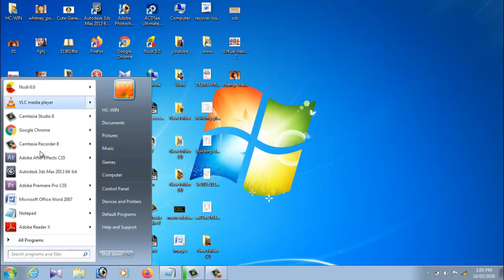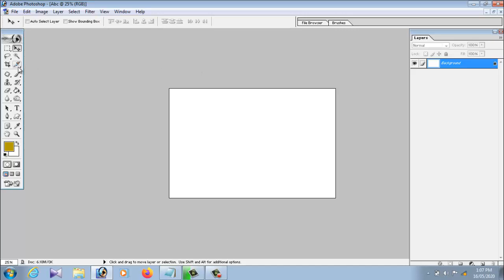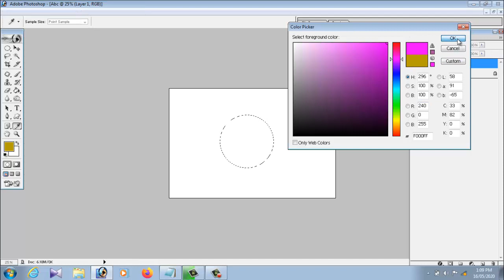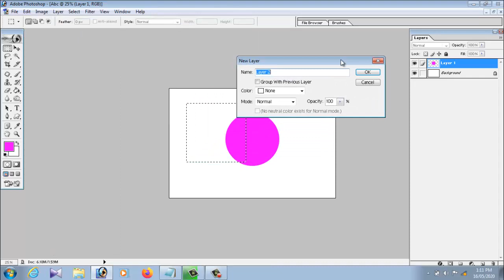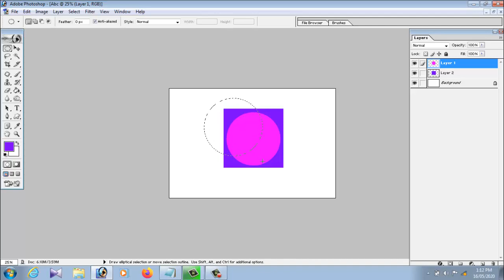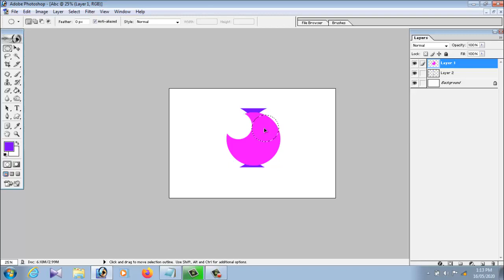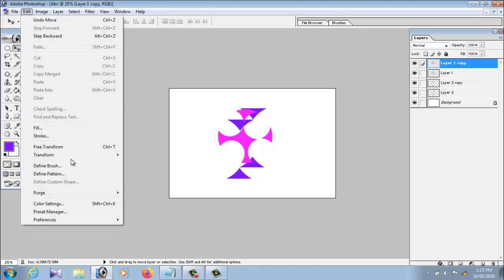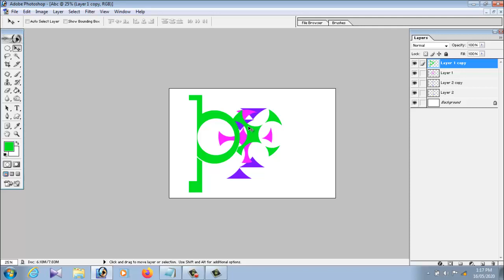Layers Panel - Adobe ಫೋಟೋಶಾಪ್ for Beginners in ಕನ್ನಡ - Class 3